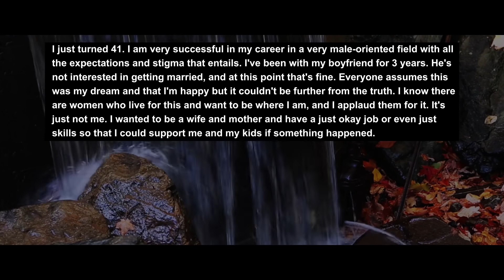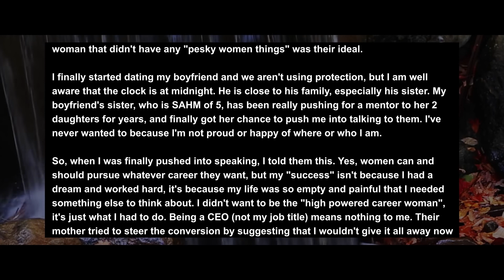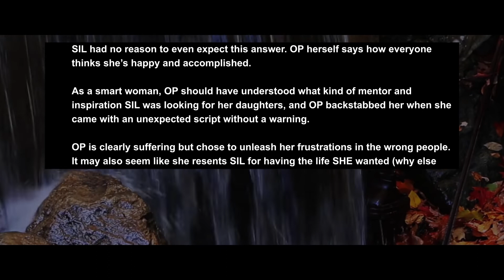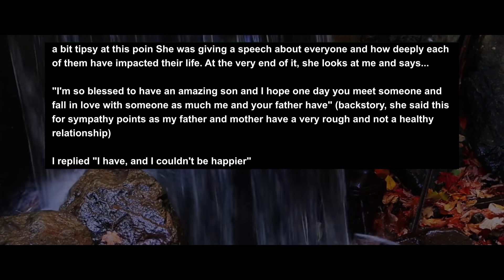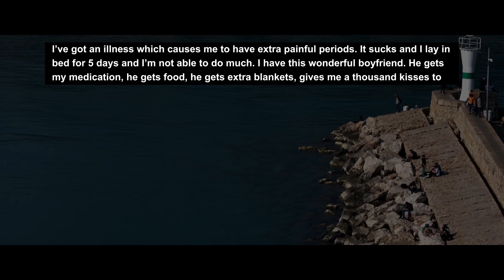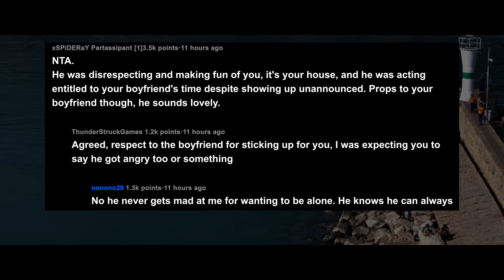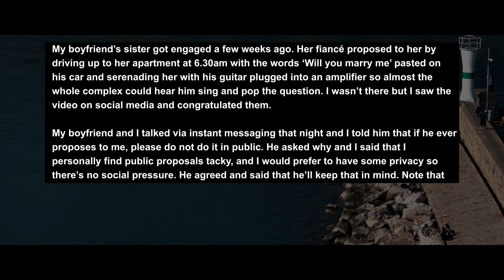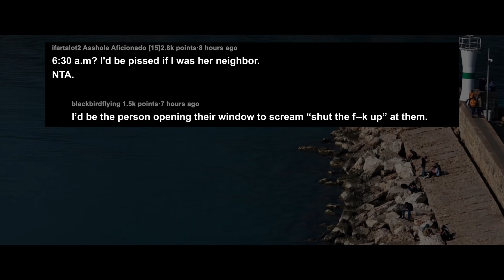Told My Nieces I Regret Not Having A Family Instead Of Teaching Them Career Success... AITA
I just turned 41. I am very successful in my career in a very male-oriented field with all the expectations and stigma that entails. I've been with my boyfriend for 3 years. He's not interested in getting married, and at this point that's fine. Everyone assumes this was my dream and that I'm happy but it couldn't be further from the truth. I know there are women who live for this and want to be where I am, and I applaud them for it. It's just not me. I wanted to be a wife and mother and have a just okay job or even just skills so that I could support me and my kids if something happened.

Story 1:
AITA for being honest with my neices about the reality of my career success?

Story 2:
AITA for leaving my Mothers 50th Bithday party after what she said about my girlfriend?

Story 3:
AITA for kicking my BF friend out of our house

Story 4:
AITA for saying that I find public engagement proposals tacky after my boyfriend’s sister’s fiancé proposed to her in public?